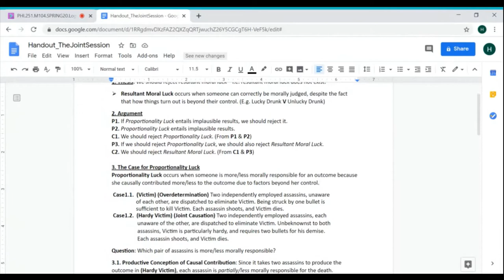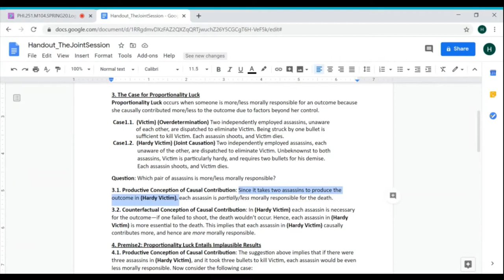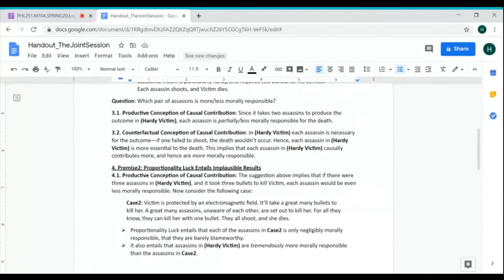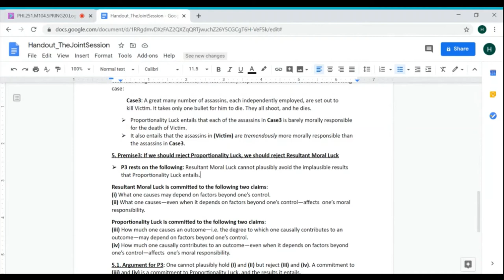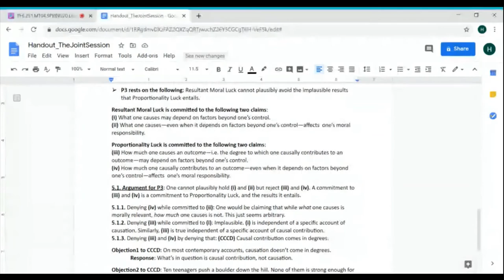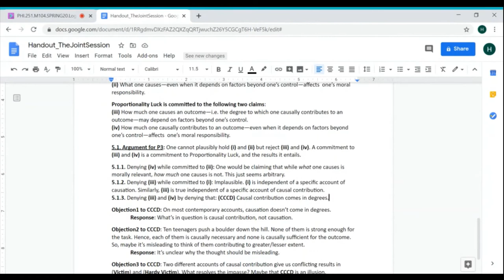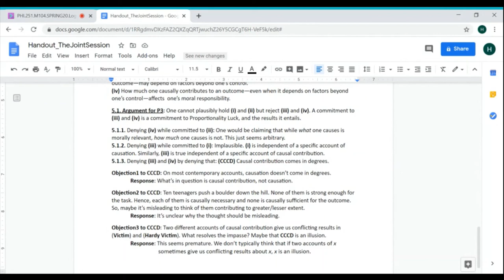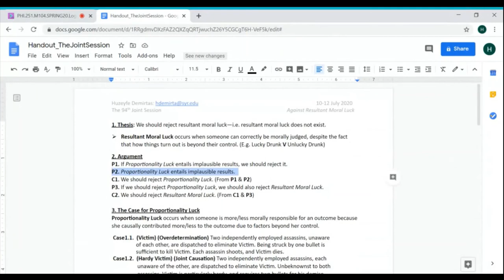Against Resultant Moral Luck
My presentation at the 94th Joint Session of the Mind Association and the Aristotelian Society.

Paper Title: Against Resultant Moral Luck

The papers that I mention in the video:

Bernstein, Sara. (2017) “Causal Proportions and Moral Responsibility”, Oxford Studies in Agency and Responsibility, (pp.165-182), David Shoemaker (ed.), Oxford: Oxford University Press.

Sartorio, Carolina. (2015) “A New Form of Moral Luck?”, Agency, Freedom, And Moral Responsibility, (pp.134-149), Buckareff, A., Moya, C., Rosell, S. (eds.), New York: Palgrave-Macmillan.

Sartorio, Carolina. (forthcoming) “More of a Cause?”, Journal of Applied Philosophy.

Zimmerman, Michael J. (1985) “Sharing Responsibility”, American Philosophical Quarterly, 22:115-122.